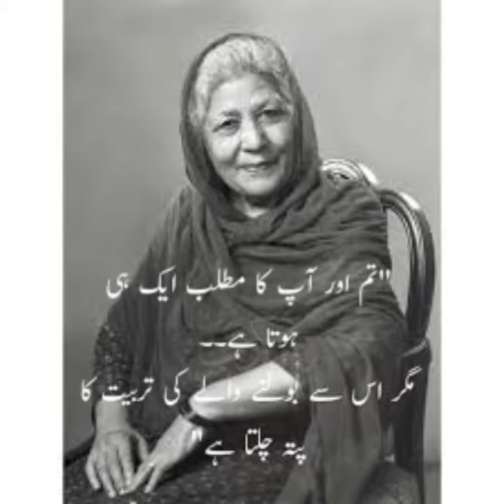Bano qudsia k deep quotes |deep words in urdu